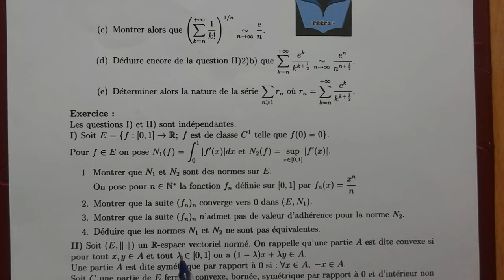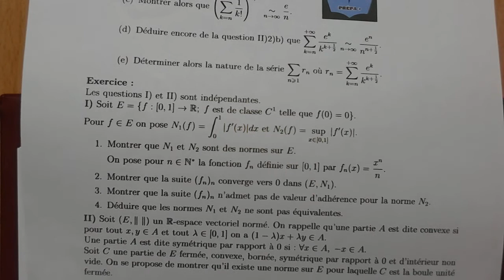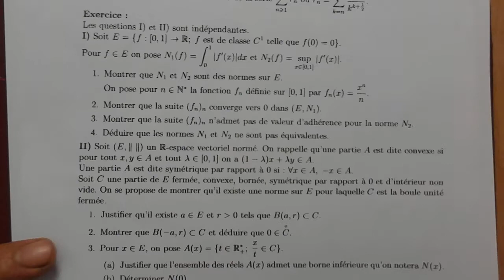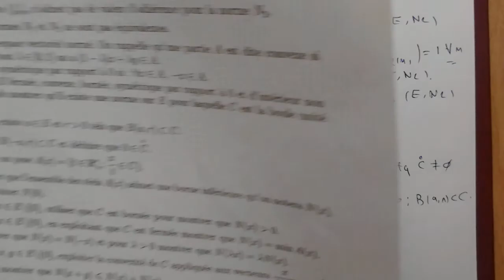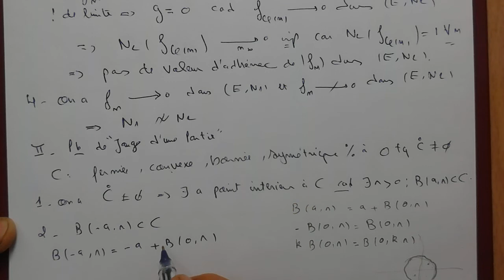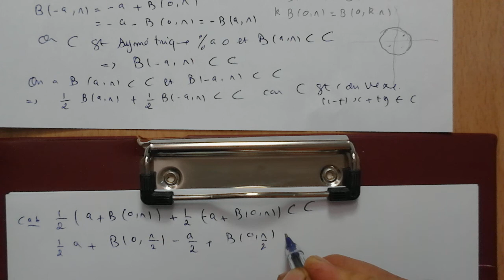MP2 : Rapport sur le Devoir de contrôle N°1 Analyse (2021/2022) (3)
Dans cette vidéo on propose une correction de l'exercice I) + 1 et 2 de II)  de devoir de contrôle N°1 Analyse (2021/2022) IPEIS